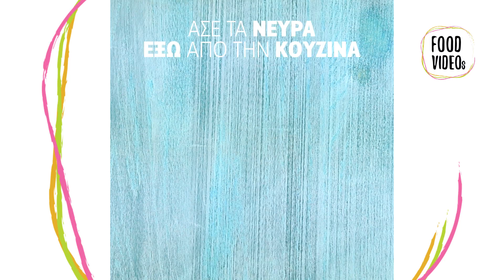Cupcakes παγωτού με... βαριοπούλα | FOOD VIDEOs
Υλικά:
Για τα cupcakes:
190gr Αλεύρι, για όλες τις χρήσεις
80gr Ζάχαρη
10gr Κακάο
1/6 κ.γ. Αλάτι
¼ κ.γ. Baking Powder
1 Μεγάλο Αβγό
5 κ.σ. Γάλα Πλήρες
1½ κ.σ. Ηλιέλαιο
¼ κ.γ. Εκχύλισμα Βανίλιας

Για την επικάλυψη:
300ml Κρέμα Γάλακτος, παγωμένη, με 36% λιπαρά
60gr Ζάχαρη Άχνη
600-700gr Παγωτό Stracciatella
Τρούφα Σοκολάτας

Εκτέλεση:
Σε ένα μέτριο μπωλ ανακατεύουμε το αλεύρι, τη ζάχαρη, το κακάο, το αλάτι και το baking powder. Σε ένα άλλο μεγαλύτερο μπωλ ανακατεύουμε καλά το αβγό, το γάλα, το ηλιέλαιο και τη βανίλια. Ρίχνουμε το μείγμα των στερεών υλικών μέσα στα υγρά και ανακατεύουμε.
Μοιράζουμε το μείγμα σε 12 φορμάκια για μάφινς τα οποία έχουμε στρώσει με αντικολλητικές θήκες. Αναλογεί περίπου μια κουταλιά για κάθε φορμάκι.
Ψήνουμε σε προθερμασμένο φούρνο στους 180° για 15 περίπου λεπτά. Τα αφήνουμε να κρυώσουν τελείως! Χτυπάμε την κρέμα γάλακτος με τη ζάχαρη άχνη σε σφιχτή σαντιγύ και την αφήνουμε στο ψυγείο μέχρι να τη χρειαστούμε. Βγάζουμε το παγωτό από το ψυγείο για 5 με 10 λεπτά και μετά καλύπτουμε με αυτό τα κεκάκια. Τα αφήνουμε στην κατάψυξη για τουλάχιστον 3 ώρες. Πριν σερβίρουμε, βγάζουμε τα cupcakes από την κατάψυξη και τα γαρνίρουμε με τη σαντιγύ και την τρούφα σοκολάτας. Φροντίζουμε να τα διακοσμήσουμε επαγγελματικά! Τέλεια! Γιατί αλλιώς... ΜΠΑΜ!!!

Σκεύη:
1 μέτριο μπωλ
1 μεγάλο μπωλ
12 φορμάκια για μάφινς
1 βαριοπούλα (προαιρετικά)